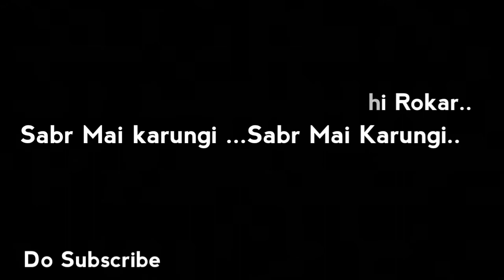Bhai Se Yun Zainab S.A Keh Rahi Thi Rokar😭😭 Sabr Mai Karungi |Noha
Hey Everyone..
My Self Mehdi Mirza..

About this video:
Bhai se yun Zainab keh rahi thi rokar sabr mai karungi sabr mai karungi ...NOHA..

EVENT:    AMARI
AVENUE: KOLKATA 2019, INDIA

Do Support..